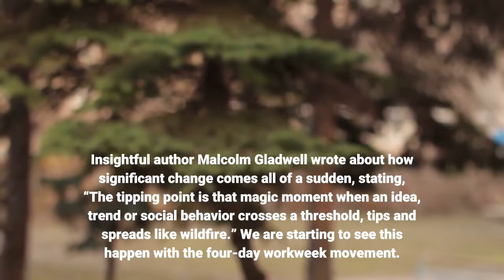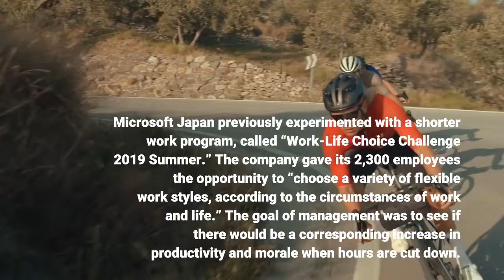Two Major Companies Announced Four Day Workweeks—This May Be The Tipping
Insightful author Malcolm Gladwell wrote about how significant change comes all of a sudden, stating, “The tipping point is that magic moment when an idea, trend or social behavior crosses a threshold, tips and spreads like wildfire.” We are starting to see this happen with the four-day workweek movement. Two major companies announced their abbreviated workweek initiatives. Japan is known to have a hustle-culture work ethic rivaling—if not surpassing—America’s long workdays with fewer days off and family benefits compared to Western Europe. Japan’s “salarymen” are expected to work long hours, including overtime, participate in mandatory after-work activities and prize work above everything else. In an effort to cut down of the stress of workers, Panasonic, a major Japanese multinational conglomerate company, is offering employees the option of taking a four-day workweek, “freeing them up to take side jobs, volunteer or just relax”—and to also promote retraining, attracting talent and increasing worker productivity and happiness. To provide how revolutionary this new policy is, only 8% of Japanese companies offer more than two guaranteed days off a week, according to the Ministry of Health, Labor and Welfare. Microsoft Japan previously experimented with a shorter work program, called “Work-Life Choice Challenge 2019 Summer.” The company gave its 2,300 employees the opportunity to “choose a variety of flexible work styles, according to the circumstances of work and life.” The goal of management was to see if there would be a corresponding increase in productivity and morale when hours are cut down. The results of the experiment indicated that workers were happier and there was also a 40% gain in productivity. You may, however, have to question the veracity of the self-reports. Workers may have tried to make the project successful, so that they could have a permanent four-day workweek. The 40% productivity may not be realized once the shortened workweek is officially established and, subsequently, taken for granted. For decades, we were herded into crowded buses and trains, commuting over two hours a day to get to the office. Once there, you’re stuck in a skyscraper building with windows that are hermetically sealed, blinded by staring at a computer screen for over eight hours under harsh fluorescent lighting. Your micromanaging boss is constantly looking over your shoulder to ensure that you're working. It's all about face time and not productivity. To feel important, bosses schedule lots of meetings. There’s a meeting to discuss the upcoming meeting, the meeting itself and then the after-meeting debriefing meeting. This old-school style of working is punishing and exhausting. A two-day weekend is not sufficient to recharge after a long, tedious workweek. One day consists of running errands, shopping for groceries, doing the laundry, tending to your children, doing work around the house or yard and the endless list of chores.